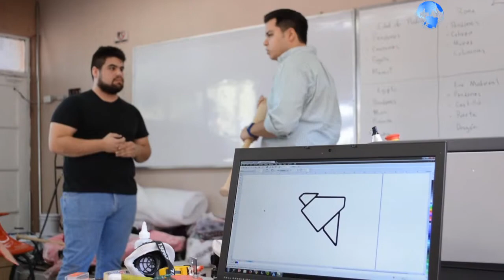Los jóvenes que apoya el ISJ mantiene una relación de contacto permanente: Julio Gutiérrez